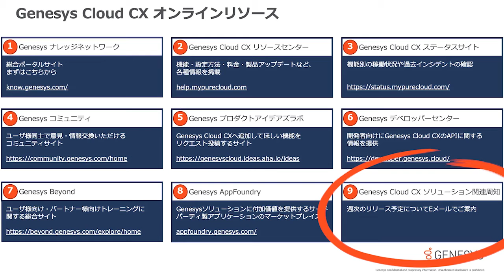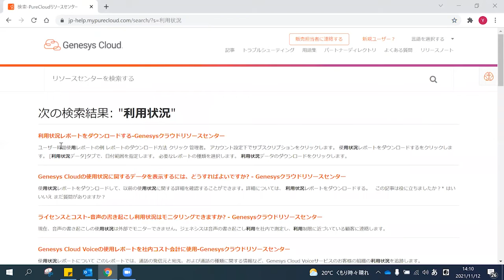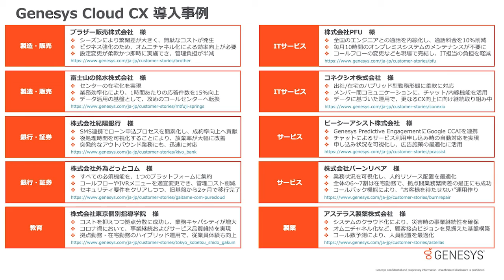第7回CrewTube: Genesysのオンラインリソースを使いこなせ！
CrewTubeではコールセンターを検討しているお客様への有益な情報を提供することを目的とし、毎回様々なゲストを迎えてGenesysについてや製品の魅力についてお伝えいたします。 第7回では主に既存のお客様向けにご用意させて頂いているオンラインサイトのご紹介をさせて頂いております。 Genesys Cloud CXをより使いこなしていただくために多くの情報がウェブにございますので是非ご覧ください。